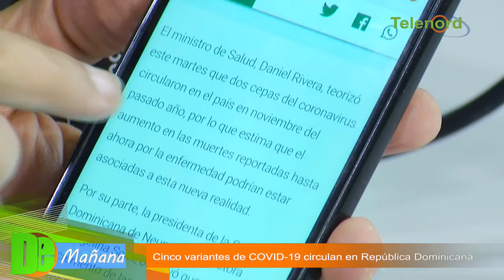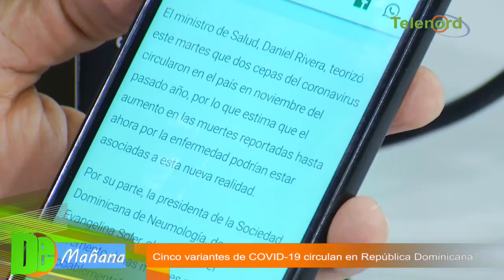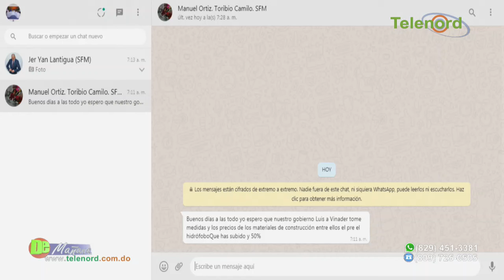Cinco variantes del Covid-19 circulan en la Rep. Dominicana – Tema central en De Mañana